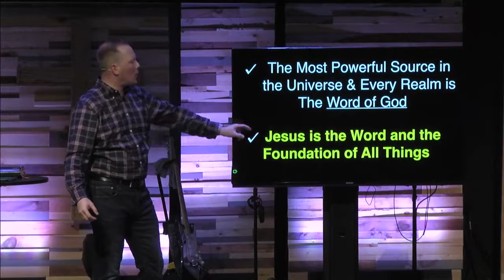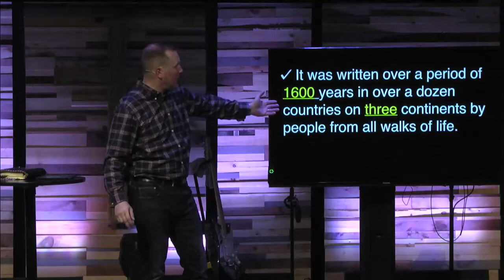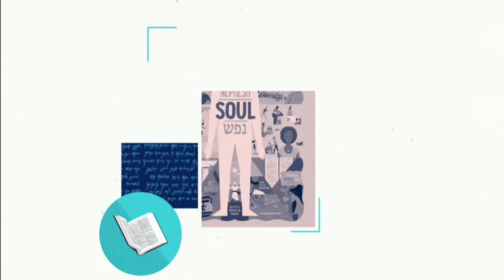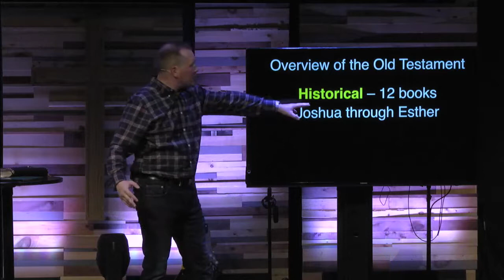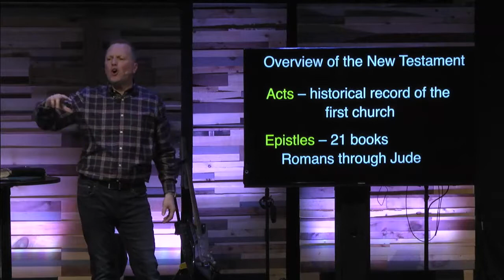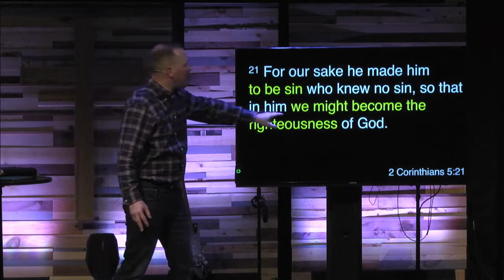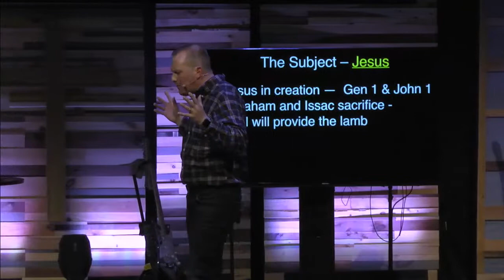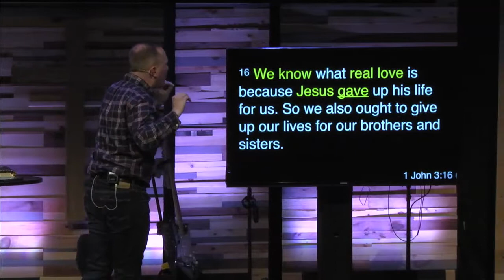It is Written: How to Understand the Bible?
How do I understand the Bible?  You can learn to understand the bible and connect to God in a real way.  In this sermon we look at the basic sturcture of the bible and how we are to approach it. Broadcast live from Cornerstone Church in Cheshire, CT